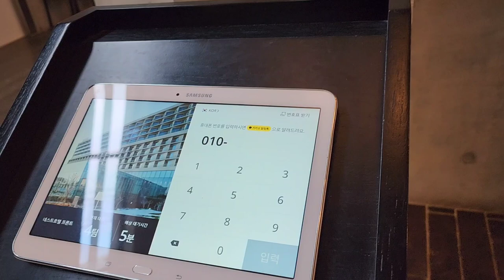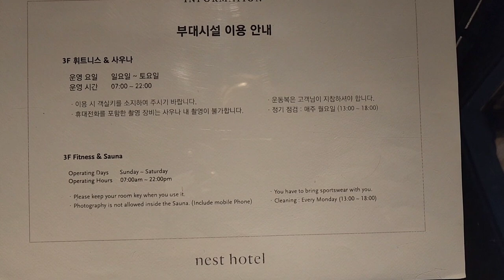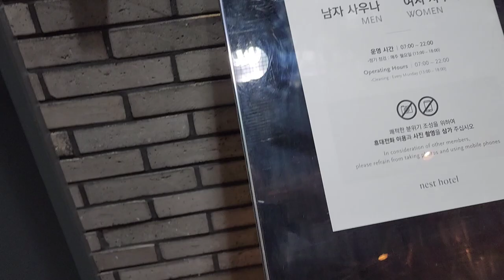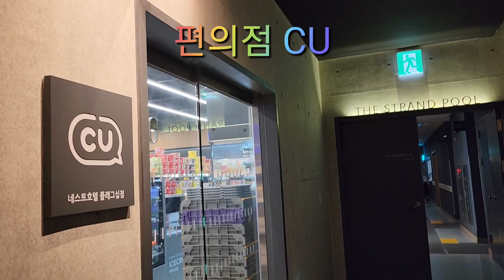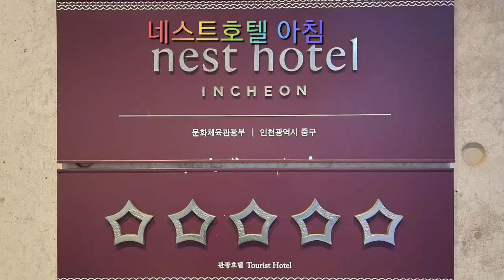[호텔리뷰 - 네스트호텔]호캉스로 유명한 아름다운 휴양호텔로 멋진 수영장이 있는 호텔,A resort hotel with a swimming pool and seaside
서해 영종동에 있는 네스트호텔은 5성급호텔로서 아름다운 서해바다와 멋진 수영장이 있는 호텔이다
호텔 내에서 식사,수영장,헬스,사우나,편의점 등을 이용할수 있는 편리한 호텔이다
서울에서 가까워 접근성이 아주 좋아 이용하기 편리하며 신축호텔이라 전체적으로 깨끗하고 좋으며 특히 오션뷰 객실은 전망이 좋다